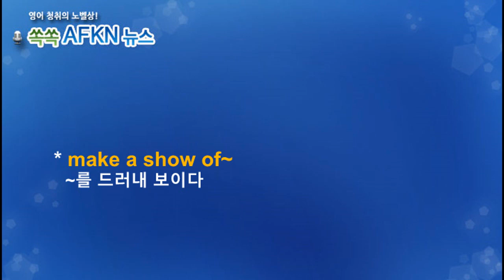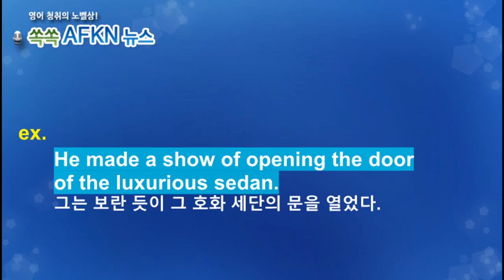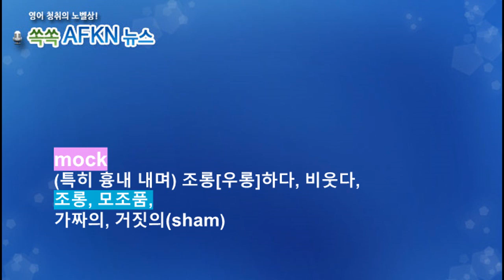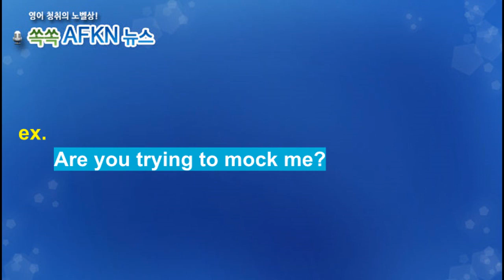[영어뉴스청취] 북한의 모의 핵 반격_해설강의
북한이 한미 연합 공중훈련에 반발해 핵 대응훈련을 실시했습니다.
북 관영언론에 따르면 김정은은 핵공격을 할 수 있는 준비를 갖추어
놓아야 한다고 주문했습니다. 북한은 현재 신속한 발사를 위해 고체연료
중거리탄도미사일 완성을 추진 중입니다.
★★★이벤트★★★
1. 구독자 수가 지금의 약 두배인 8천명 도달 시
2. 또는 해설강의 월 평균 조회수 1000회 도달 시